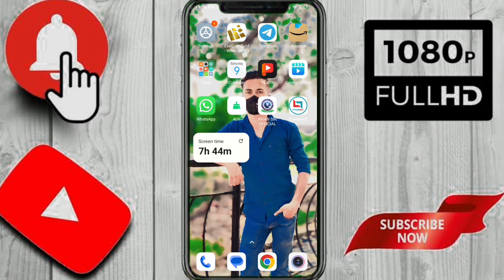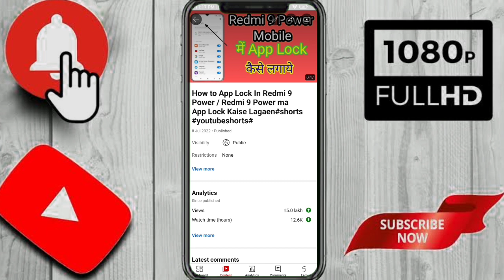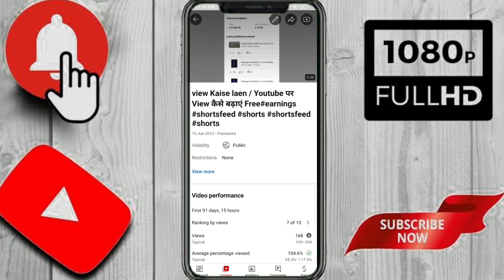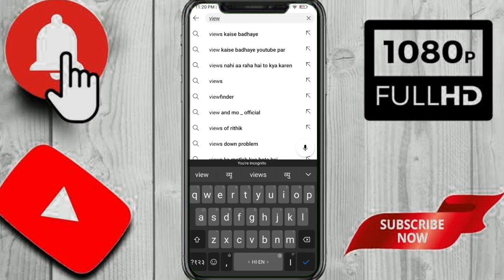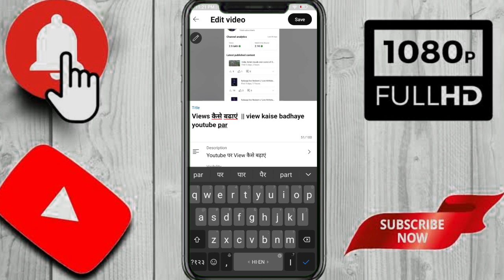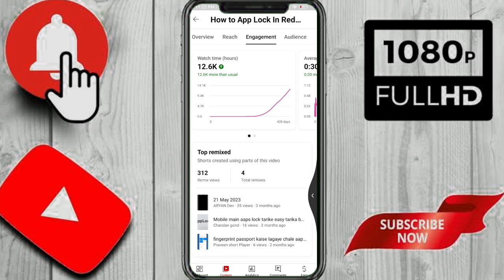Views आकर अचानक रुक जाते है तो बस ये 2 Trick लगाओ फिर से दबा के Views आने लग जायेंगे 😀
About this video- Dosto Aaj Ki Is Video Me Maine Aapko Ye Bataya Hai Ki Agar Aapki YouTube Videos Par Views Down Ho Jate Hai To Kya Karna Chahiye Ummeed Hai Aapko Ye Video Bahut Hi jyada Pasand Aayega Thank You So Much.